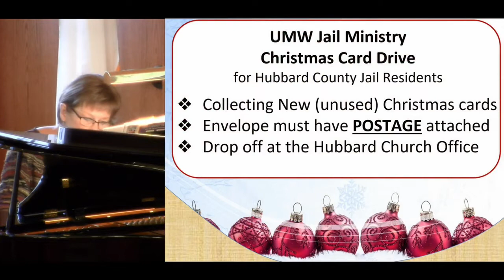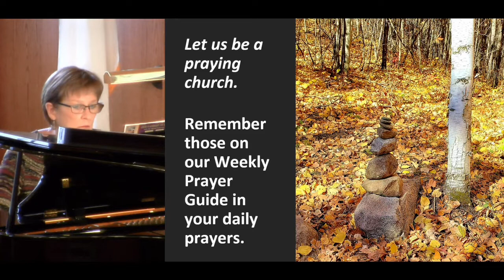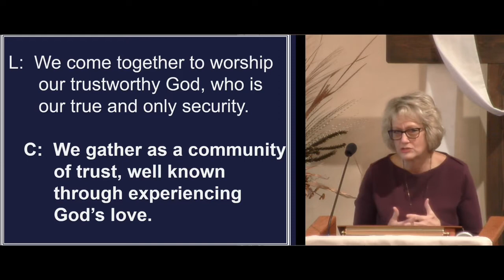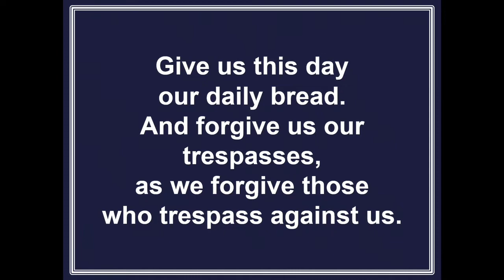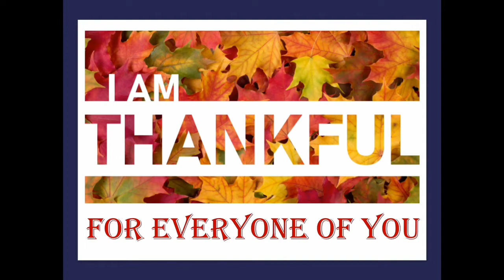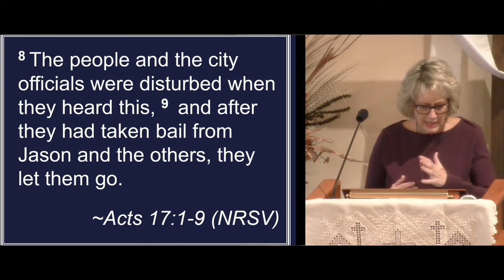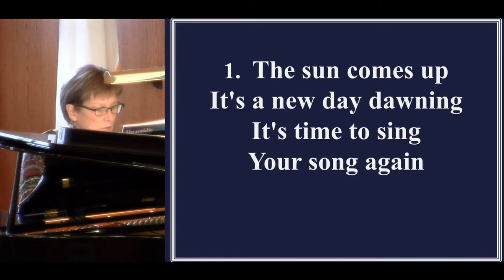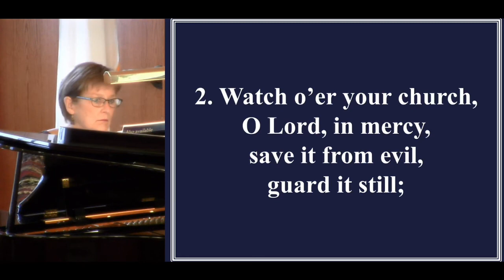I am Grateful for: Every One of You. HUMC 11-22-2020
We are thankful to be Grateful.   Gratitude is something we can share.   Suggestions for practicing  gratitude and a 90 second demonstration from a "neighbor" to us all.